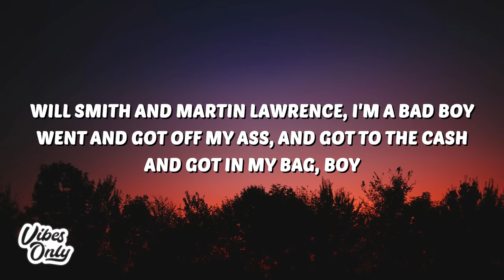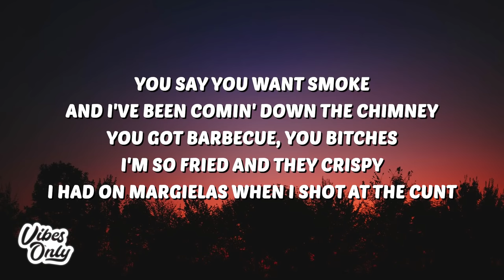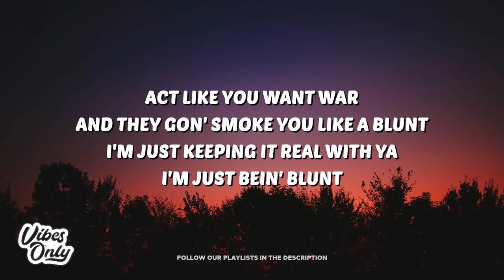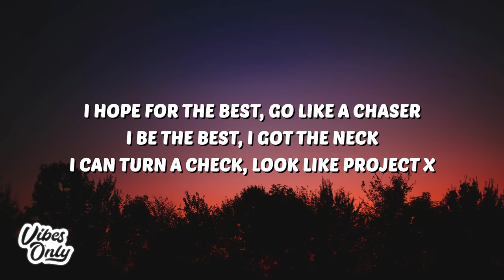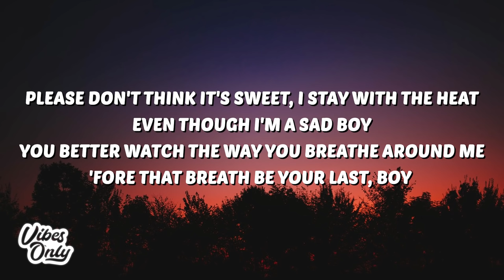Juice WRLD - Bad Boy (Lyrics) ft. Young Thug